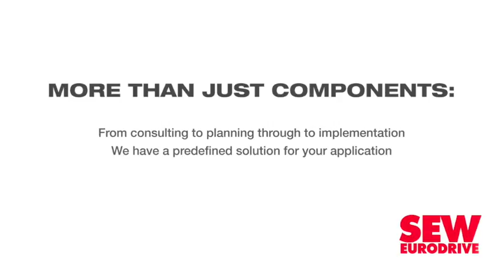Gauteng urged to use water sparingly or face its own ‘Day Zero’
In light of government recently declaring the drought and water crisis plaguing the country a national disaster, the Department of Water Affairs and Sanitation (DWS) has urged Gauteng water consumers to use resources sparingly.